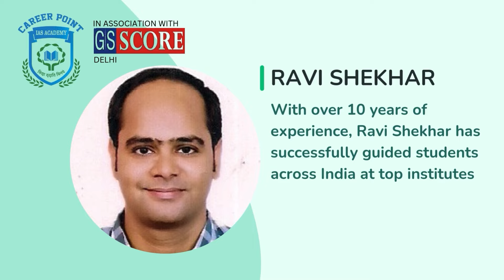Itanagar’s Holy Cross School Holds Annual Exhibition 2024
Holy Cross Higher Secondary School, Itanagar, held its Annual Exhibition 2024, showcasing a range of art and creativity from students. Shri Talo Potom, IAS, Deputy Commissioner of Itanagar, encouraged the school to continue organizing such events, appreciating the students’ talent and the teachers’ dedication. He highlighted the value of exhibitions in fostering creativity and critical thinking and called for similar initiatives across schools in Itanagar to further enrich students' learning experiences.